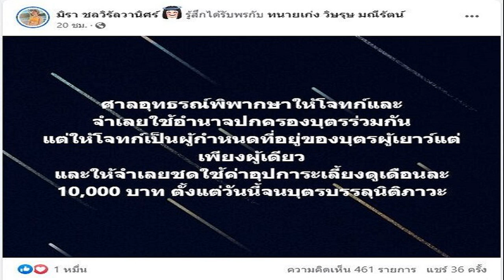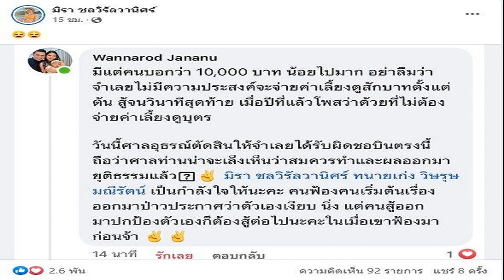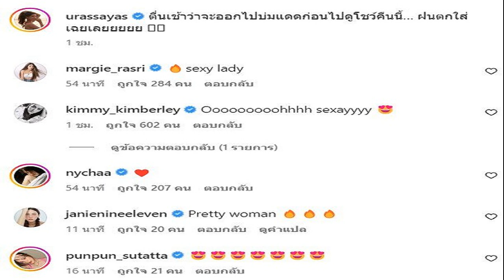เอ๋ มิรา ตอบลูกถามคดีได้อยู่กับแม่มั้ย ศาลตัดสิน ครูไพบูลย์ จ่ายเดือนละหมื่น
แจงคนมอง10,000น้อยไป เอ๋ มิรา ตอบลูกถามปมคดีความ จะได้อยู่กับแม่มั้ย ศาลตัดสินแล้ว ครูไพบูลย์ ต้องจ่ายค่าเลี้ยงดูลูกเดือนละหมื่น
เมื่อวันที่ 24 พ.ค.66 เอ๋ มิรา โพสต์เผยคำตัดสินของศาลว่า “ศาลอุทธรณ์พิพากษาให้โจทก์และจำเลยใช้อำนาจปกครองบุตรร่วมกัน แต่ให้โจทก์เป็นผู้กำหนดที่อยู่ของบุตรผู้เยาว์แต่เพียงผู้เดียว และให้จำเลยชดใช้ค่าอุปการะเลี้ยงดูเดือนละ10,000 บาท ตั้งแต่วันนี้จนบุตรบรรลุนิติภาวะ ”

พร้อมทั้งแคปคอมเมนต์ภรรยาทนายเก่ง ที่บอกว่า “มีแต่คนบอกว่า 10,000 บาท น้อยไป อย่าลืมว่าจำเลยไม่มีความประสงค์จะจ่ายค่าเลี้ยงดูสักบาทตั้งแต่ต้น สู้จนวินาทีสุดท้าย เมื่อปีที่แล้วโพสต์ว่าด้วยที่ไม่ต้องจ่ายค่าเลี้ยงดูบุตร วันนี้ศาลอุทธรณ์ตัดสินให้จำเลยได้รับผิดชอบตรงนี้ ถือว่าศาลท่านเล็งเห็นสมควร ผลออกมายุติธรรมแล้ว
ก่อน เอ๋ จะโพสต์ คลิป น่าเอ็นดูของลูกชาย พร้อมข้อความว่า “เมื่อลูกถามเรื่องคดีความ ความสุขของลูกสำคัญที่สุด” โดยในคลิปลูกชายถามเรื่องคดีความ เอ๋ บอกลูกว่า เขาบอกให้ปาป๊ากับแม่มีสิทธิ์ในตัวลูกเท่ากัน แต่ว่าลูกอยากอยู่ไหน แม่เป็นคนตัดสินคนเดียว ปาป๊าต้องจ่ายค่าเลี้ยงดูลูกทุกเดือน เดือนละหมื่น จนกว่าลูกจะบรรลุนิติภาวะ (ลูกชายรู้ผลตัดสินยิ้มกว้างดีใจ)

ลูกชายถามอีกว่าสรุปสายแนนจะได้อยู่กับแม่เอ๋ไหม เอ๋ ตอบว่าได้อยู่ถ้าลูกอยากอยู่กับแม่ (ลูกชายยิ้มดีใจใหญ่) ลูกชายถามอีกว่าแล้วสายแนนได้ไปอยู่กับปาป๊าไหม เอ๋ ถามว่าลูกอยากไปไหม ลูกตอบไม่อยากไป เอ๋ บอกลูกว่าแล้วแต่ลูกอยากอยู่ที่ไหน แม้ศาลให้แม่ตัดสินว่าลูกจะอยู่ที่ไหน แต่ให้ลูกตัดสินถ้าอยู่กับแม่ไม่มีความสุข ลูกอยากกลับไปอยู่กับปาป๊า แม่ก็ไม่ห้าม แต่ถ้าลูกอยากอยู่กับแม่ แม่ก็ให้อยู่ตลอดชีวิตเลย ก่อนลูกชายจะยิ้มมีความความสุข พร้อมขอบคุณลุงทนายเก่ง ก่อนจะโผสวมกอดแม่เอ๋แน่น